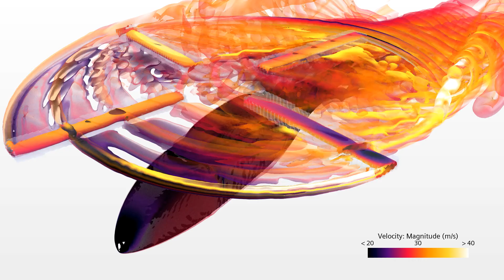Helicopter CFD - Medium Precision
This helicopter simulation showcases a new Blade Element Method improvement in Simcenter STAR-CCM+ 2406.
The Blade Element Method is a subtype of the Virtual Disk Model.
It does not geometrically resolve the blades. Instead, it induces source terms in the cells (where the blade should be at this timestep) for momentum, lift, etc.
This virtual blade area is shown as rotating "boxes" in the mesh.